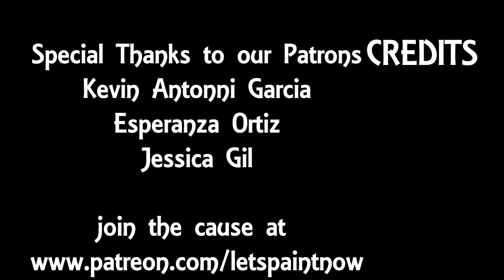Drawing a day Challenge: Day 3(Acuna)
and artist link:
Art_by_Moncivais